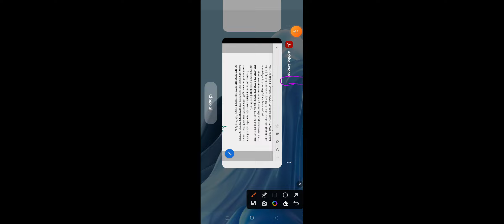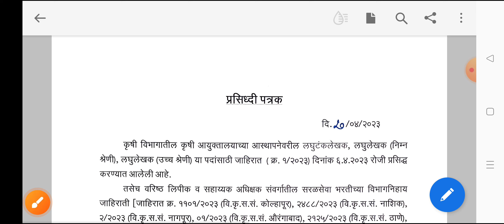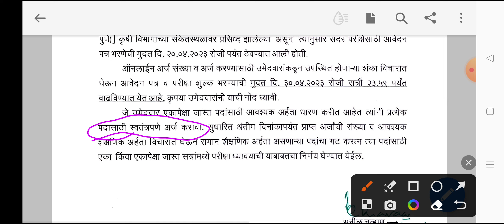!!!! कृषी विभागातील स्टेनोग्राफर भरतीसाठी किती फॉर्म भरता येतील? पहा तुमच्या प्रश्नाचे उत्तर!!!!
👉 कृषी विभागातील स्टेनोग्राफर पद भरती च्या परिपूर्ण तयारीसाठी आजच आमचा व्हाट्सअप ग्रुप जॉईन करा खाली दिलेल्या लिंक ला क्लिक करून व्हाट्सअप ग्रुप जॉईन करू शकता व मोफत स्टडी मटेरियल मिळवू शकता
प्राध्यापक दिनेश कदम पाटील सर